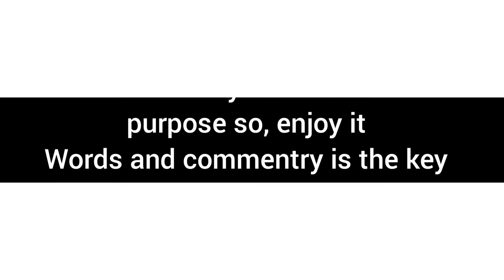Unblock Me || How I possible this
unblock me is a type of brain game i play first time and my experience is extremely better then other games and I also play to pass out time in a day i play atleast 1 time and I also recommend to you for play and enjoy it.